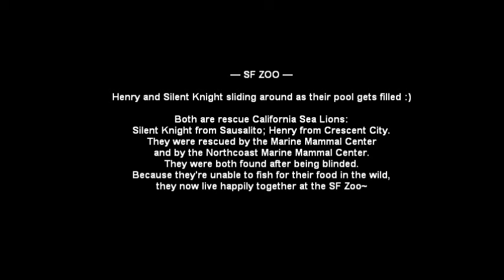SF Zoo CA Sea Lions Henry and Silent Knight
iPhone video by my Dad~